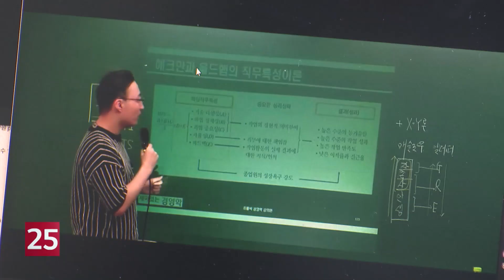경남도, 대학생 학자금 대출이자 전액 지원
경남도가 도내 대학생들의
교육비 부담을 덜어주기 위해
2020년 학자금 대출 이자를
전액 지원합니다.